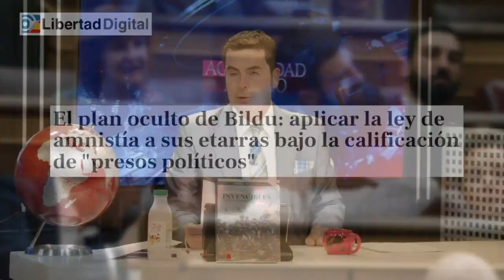💥El plan de Bildu💥aplicar la ley de amnistía a sus etarras bajo la calificación de presos políticos"